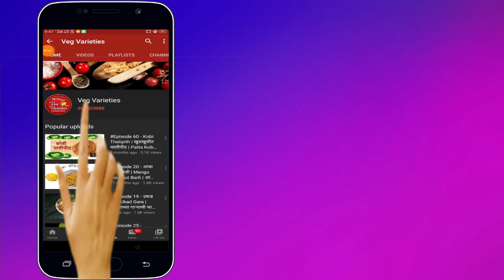Veg Varieties Amrakhand | आम्रखंड | Mango Shrikhand | फोडी युक्त आम्रखंड | Dessert Mango Recipe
vegvarieties - थंडगार, चवदार आम्रखंड
Mango Shrikhand or Amrakhand is a traditional Maharashtrian recipe made using hung curd, fresh mango puree. It's served as a dessert or side dish with puri.
Amrakhand recipe or Mango shrikhand recipe - A variation to the plain shrikhand recipe.
The icy-cold treat with mouth-watering flavours is a perfect refreshment to give a respite in the heat. And, if your favourite summer dessert is made with your favourite summer fruit, it is all you can wish for.
Mango Shrikhand is a refreshing yogurt based sweet dish.